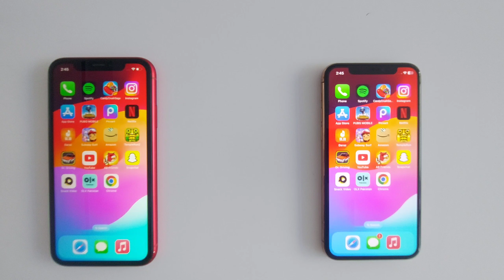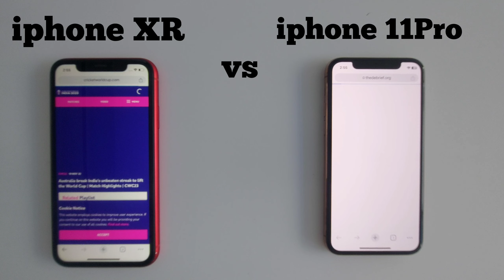iphone XR VS iphone 11 Pro || Speed Test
available at